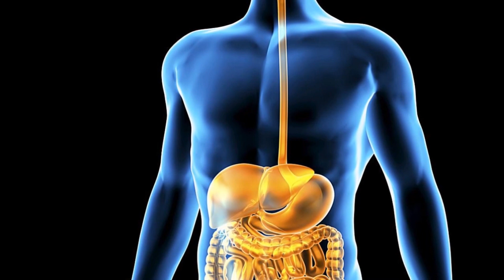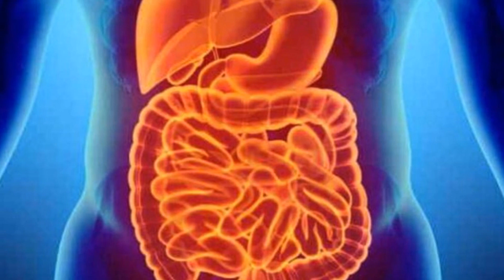A e dini se ! Ja pesë ushqime për mirëfunksionimin e sistemit tretës!